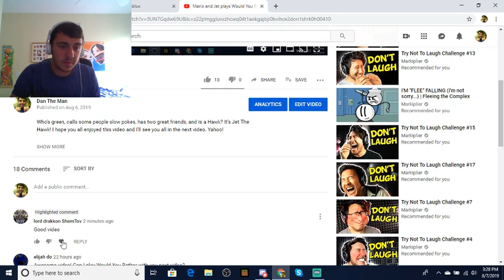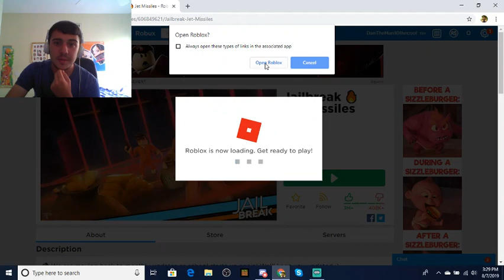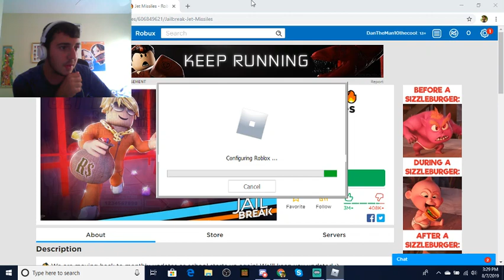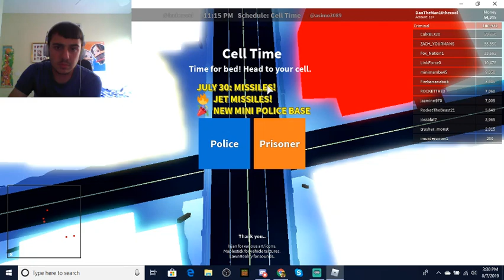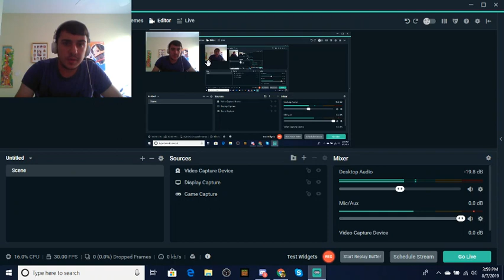Trying Out Streamlabs OBS | Roblox # 4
Yes everyone, I'm playing Roblox again, but this time I'm doing it with Streamlads OBS. I can use both from now on.